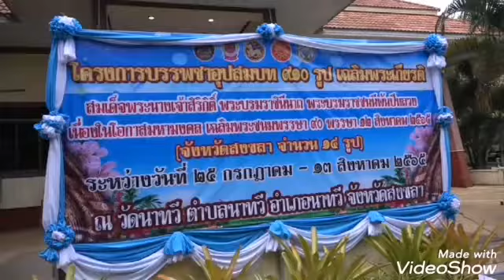สงขลา​ วัดนาทวี จัดบรรพชาอุปสมบทหมู่ 910 รูป เฉลิมพระเกียรติฯ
ปรีชา​ สถิตย์​เรือง​ศักดิ์
ผู้​สื่อข่าว​ จ.สงขลา

    วันนี้ 25 กรกฎาคม 2565 ที่วัดนาทวี อ.นาทวี จ.สงขลา พระครูสุวัฒนาภรณ์ เจ้าอาวาสวัดนาทวี / รองเจ้าคณะจังหวัดสงขลา ได้จัดให้มีโครงการบรรพชาอุปสมทบหมู่ 910 รูป เฉลิมพระเกียรติ  สมเด็จพระนางเจ้าสิริกิติ์ พระบรมราชินีนาถ พระบรมราชชนนีพันปีหลวง เนื่องในโอกาสมหามงคล เฉลิมพระชนมพรรษา 90 พรรษา วันที่ 12 สิงหคม 2565 ( จังหวัดสงขลา จำนวน 14 รูป ) โดย มี พระราชวรเวทีเจ้าคณะจังหวัดสงขลาประธานฝ่ายสงฆ์ พร้อมด้วยพระครูสุวัฒนาภรณ์เจ้าอาวาสวัดนาทวี ,นายวรณัฐ หนูรอด รองผู้ว่าราชการจังหวัดสงขลา ประธานฝ่ายฆารวาส และข้าราชการ พ่อค้า ประชาชน เข้าร่วมในพิธีอีกจำนวนหนึ่ง